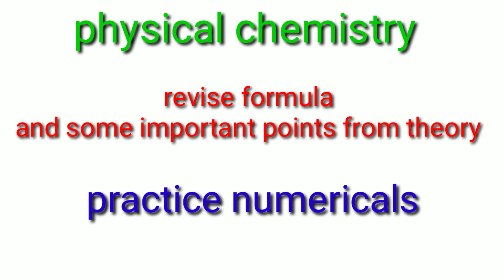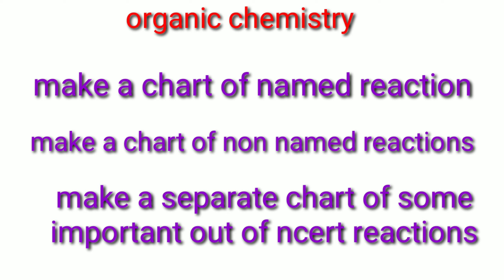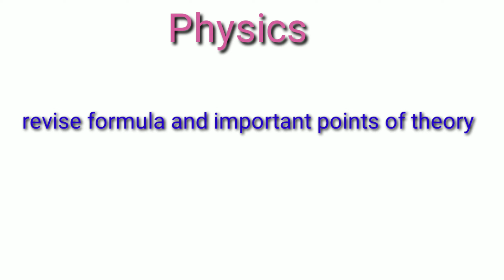Revision strategy neet 2020// timetable for neet ug// let's crack neet//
Crystal clear biology
Here you get notes questions for practice for neet aspirants ( biology chemistry physics)